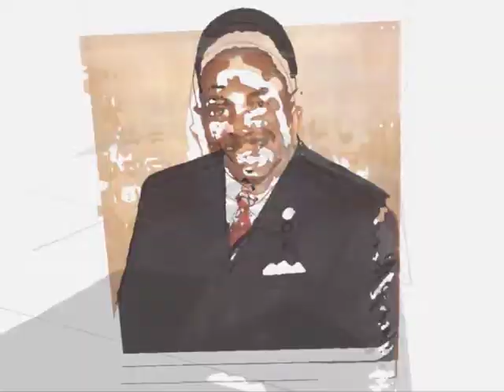2017 NAFEO Presidential Peer Seminar and Leadership Development Institute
The 2017 NAFEO Presidential Peer Seminar and Leadership Development Institute promises to convene a diverse and divergent groups of leaders that will emerge as one potent voice for issues of great concern to HBCU’s. Provocative and informative speakers will address issues confronted daily by those who serve at the helm of major institutions. As leader, do others see you as you see yourself? Experience transformational thought and discussion to enhance your ability to serve.

ENHANCING LEADERSHIP, BUILDING FRATERNITY

SEE YOU IN FLORIDA!

Ritz-Carlton Hotel, Amelia Island, Florida
Edward Waters College, Jacksonville, Florida